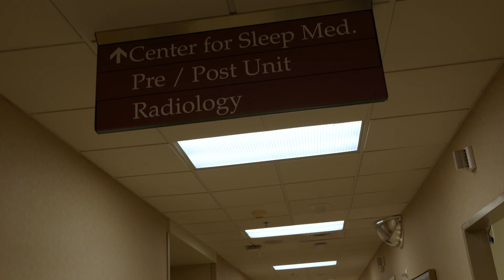Medical Assistant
This video describes the registered medical assistant role in a hospital from checking vitals, to transferring patients and making sure they are comfortable. It also describes the many career opportunities there are within healthcare at a large medical center. It demonstrates the importance of teamwork, and specifically an eye for detail.